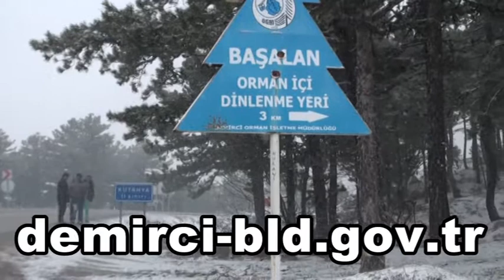DEMİRCİ'DE KAR YAĞIŞI ETKİLİ OLUYOR